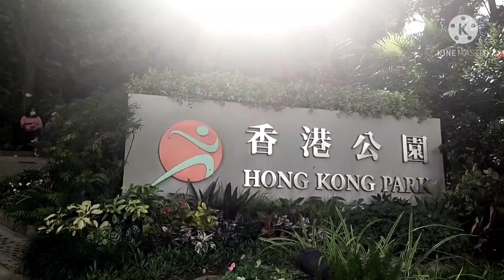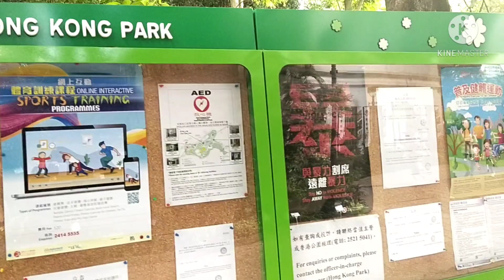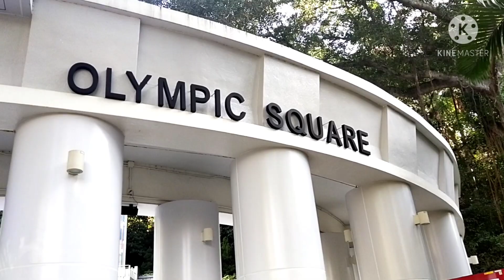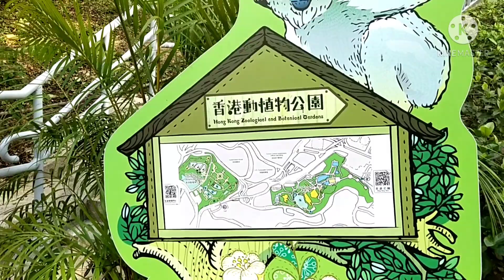Saturday strolling around of Hongkong park//part1/Momshe Anna vlog.